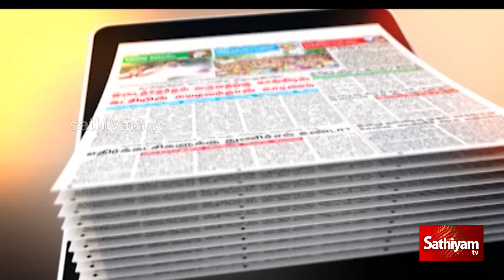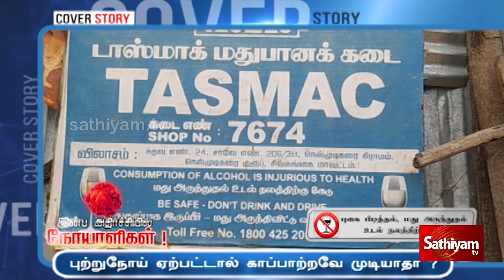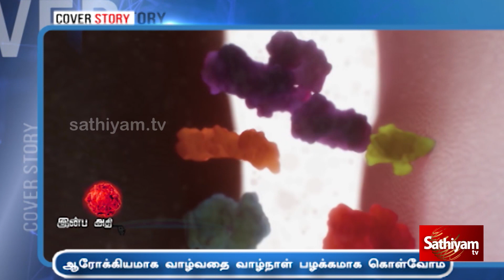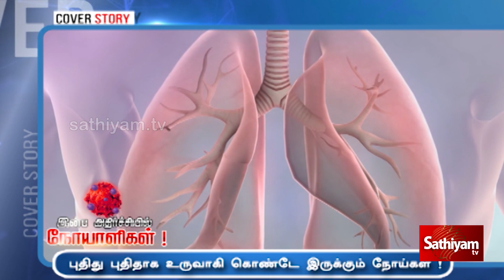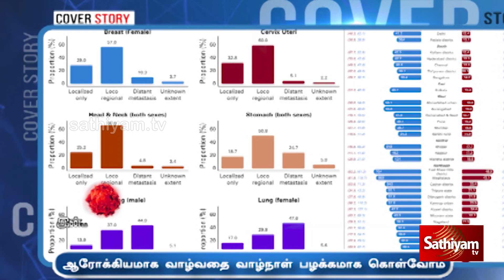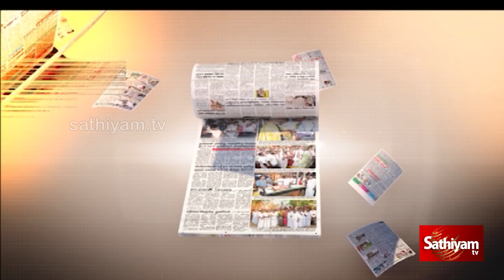இந்தியாவில் இந்த நோயால் அதிகம் பாதிக்கப்படுவது பெண்கள்தான் ...! |Women |Cover Story |Sathiyam Tv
இந்தியாவில் இந்த நோயால் அதிகம் பாதிக்கப்படுவது பெண்கள்தான் ...!